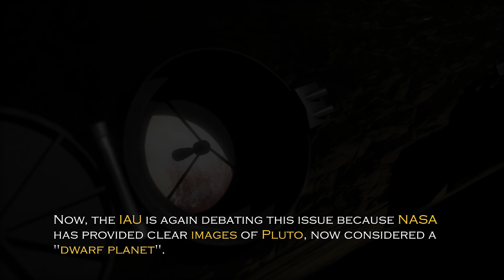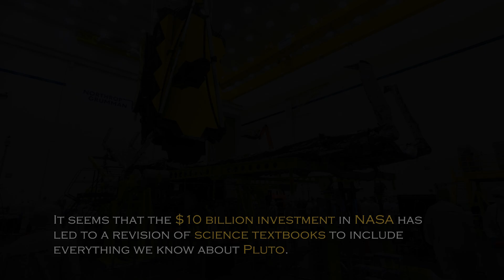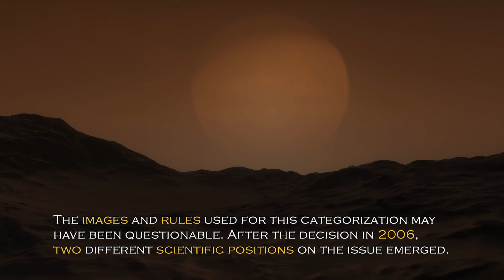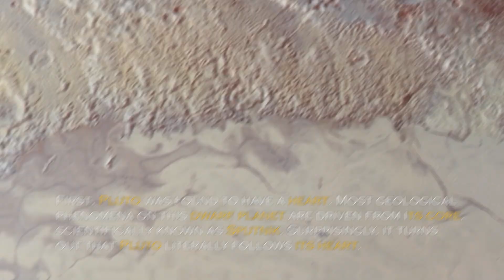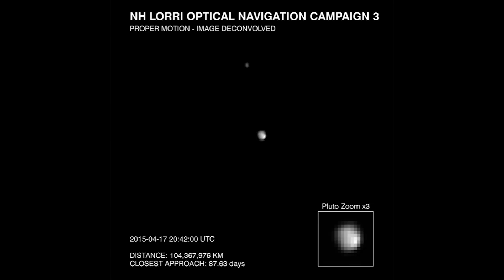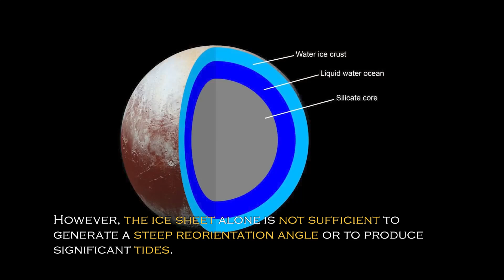Neil deGrasse Tyson: "James Webb FINALLY Found What NASA Was Hiding on Pluto"